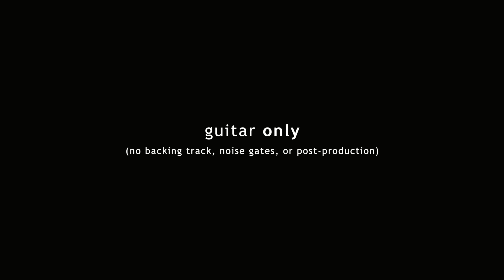.strandberg* "Original" pickups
demoing Strandberg’s new pickups, designed in collaboration with the renowned pickup designer Michael Frank. i'm using the "Original" set here, but you can also hear the prototypes of my signature set (based on these) all over my new album "Impulse Voices" (out November 27).

all guitar tones are from my signature Neural DSP plugin "Archetype: Plini"